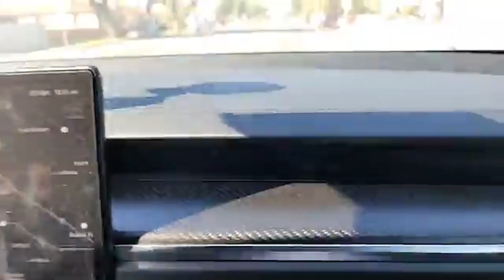¡De Viaje con los Riveras! | Don Pedro, Rosie Rivera, Juan Rivera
La Familia Rivera se fue a dar una vuelta en el Tesla de Don Pedro, todos terminaron asustados por la velocidad en la que Maneja Juan Carlos.